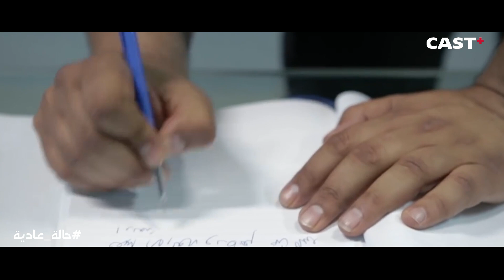بسبب سرقة السيناريو!😱 فريق حالة_عادية يحاول حل اللغز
مسلسل كوميدي بوليسي يتضمن أحداث تدور مع فريق الشرطة الذي يبحث دوما عن حلول للقضايا التي تواجهه في إطار تشويقي كوميدي